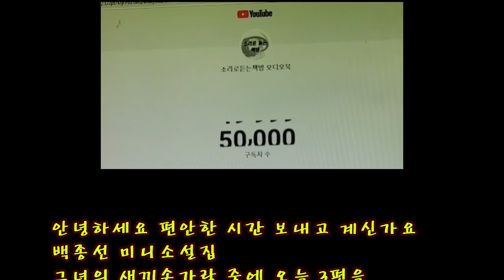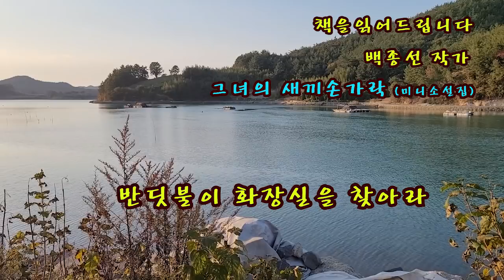[미니소설집오디오북] 그녀의 새끼손가락 소설집 중 세편 낭독해드립니다 / 백종선 작가 /1. '말이 씨가 된다면' 2.'몸의 시간' 3.'반딧불이 화장실을 찾아라'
제목 : 그녀의 새끼손가락(미니소설집)
작가 : 백종선 작가

*소설가 강명희 작가님의 평
그녀의 새끼손가락
나는 장편소설을 쓰고 싶어 소설을 시작했다. 그러나 단편의 매력에 빠져 장편은 시작조차 해 보지 못했다.

백종선 작가의 (그녀의 새끼손가락)을 읽으며 어쩜 미니 소설이라는 새로운 장르의 매력에 빠질지도 모른다는 생각을 했다.

미니 소설은 꽁트와는 또 다른 소설과 마찬가지의 완성도를 높인 그야말로 짧은 소설이다.
짧은 글 안에 소설로서 갖추어야 할 요소가 다 들어있다.
글은 짧지만 단편소설로서 갖추어야 할 미덕을 다 갖고 있다는 말이다.
심지어는 장편이 갖고 있는 긴 이야기까지 다 담고 있다.
쓰기 어려워서 그렇지 얼마나 매력적인 장르인가.

나는 이 이야기를 페친이기도 한 백종선 작가의 페이스 북에서 읽었다.
글이 짧아 스마트 폰으로 읽기에도 전혀 부담이 없다.
글이 짧다고 다 부담이 없는 것은 아니다.
재미가 있어야 한다. 백종선 작가의 글은 재미도 있을 뿐 아니라
스마트폰으로 읽기에 부담도 없고 소설로서도 손색이 없을 정도로 완성도가 높다.
읽는 내내 바쁜 요즘 세상에 이처럼 짧은 글로 독자를 감동시키는 글을
쓴 작가에게 감탄하고 박수를 보냈다.

백작가의 소설은 일단 소재가 다양하다. (다함없는 모성애, 쓸쓸한 소외, 노랑꽃 같은 사랑,
풍자 혹은 알레고리로 감싸 안은 세상의 그늘, 시비로 치장된 불행,
낭만으로 아로새긴 에로스의 유혹, 아름다운 고독의 옷을 입은 여행자,
죽음에 대한 명상, 자연과 호기심, 생명과 사랑에 대한 갈구. )
(조규익 교수님의 추천사에서) 짧은 글로서 삶 전체를 보여주는 재주를 가졌다.
미니 소설이지만 장편 못지않은 이야기를 담아 낸 것은 특별한 재주다.

백작가 소설의 문장은 유려하다. 흐르는 물처럼 자연스럽고 시처럼 아름답고
그 속에 촌철살인이 뼈가 들어있어 많은 생각을 하게 한다.
좋은 문장들이 많아 연필로 줄을 그어가면 읽었다.
게다가 따스하다. 백작가가 그려내면 불행한 여자의 이야기도 신비롭게 느껴진다.

특히 눈여겨 볼 것은 작품 속에 나오는 주인공은 한일협정에 반대하는 세대가 여러 번 나온다.
그만큼 주인공들이 나이가 들었다는 소리다.
하지만 그것을 써내려가는 문장이 젊고 생각이 참신하여 요즘 젊은이들 같이 느껴진다.
작가의 생각이 전혀 녹슬지 않고 계속 젊어지는 것은 작가가 금순이란
가정부를 묘사한 것처럼 예쁘기도 하지만 밝고 긍정적이고
육체도 건강해서이지 않을까 생각한다.

250페이지의 책 한권에 26편의 미니소설이 들어 있다.
짧은 소설 한 편 한 편 모두 완성도가 높다.
이 한 권의 책을 읽고 나니 26편의 단편을, 아니 26편의 장편을 읽은 것 같은 느낌이다.

유명작가들이 책을 내면 불티나게 팔린다.
그래서 출판사에서는 유명작가의 작품을 받아내려고 혈안이다.
하지만 책을 사서 보면 책값이 아까울 때가 많다.
아무리 유명작가라 해도 계속해서 써내면 소재가 고갈되기 마련이다.
그런 이유로 나는 유명작가 책은 잘 사지 않는다.

가끔 무명작가이기 때문에 좋은 책을 독자가 외면하는 경우가 종종 있다.
독자가 현명했으면 좋겠다.

코로나19의 시대에 집 안에 갇히다시피 앉아 한 편 한 편 써서 페이스 북에 올리고 그것을 모아 책으로 묶은 작가 정신에 경의를 표한다.
(출처) 백종선 작가의 미니 소설집 (그녀의 새끼 손가락 ) |작성자 강명희

* 이영상은 작가의 낭독수락으로 만들어진 제2차 저작물임을 안내해 드립니다.

00:00:00 시그널 (5만구독 감사합니다)
00:00:30 미니소설집 안내
00:00:59 말이 씨가 된다면
00:14:15 몸의 시간
00:38:50 반딧불이 화장실을 찾아라

-영상은 위치는 전남 고훙군 에 위치한 바닷가 풍경입니다.